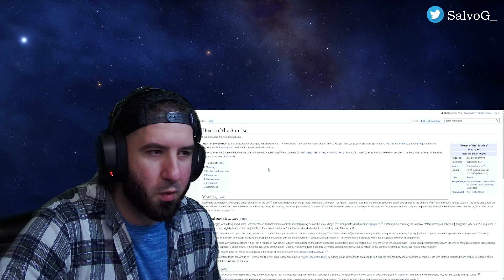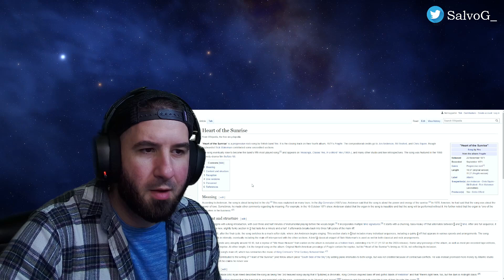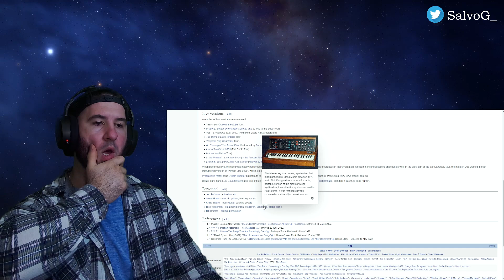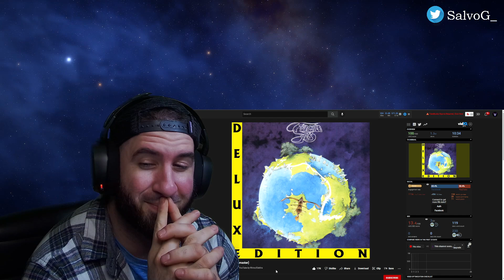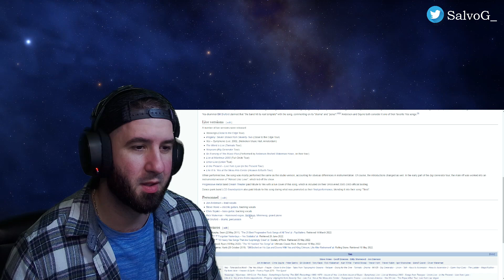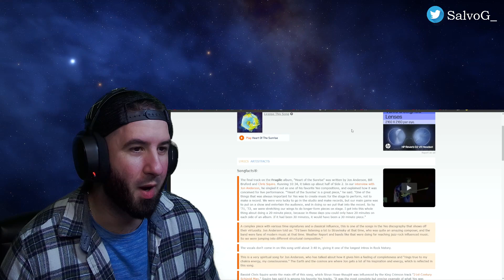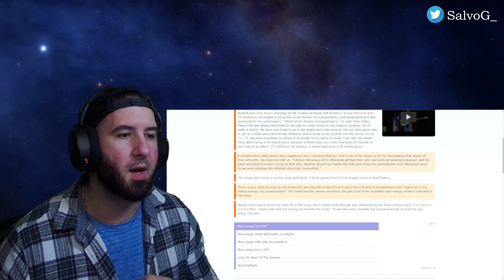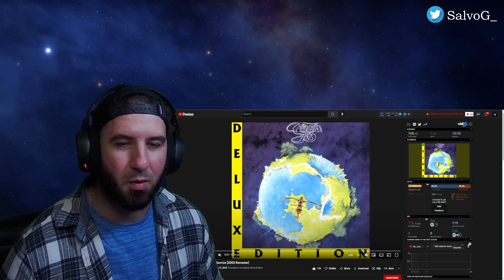REACTION TO Yes - Heart of the Sunrise | Well This Is SPECIAL!